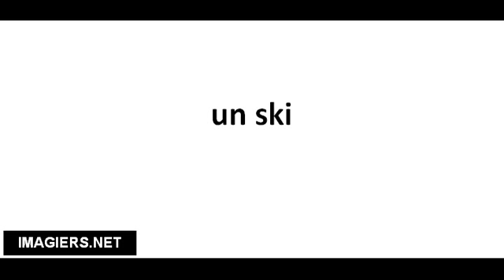Richtig Aussprechen # un ski